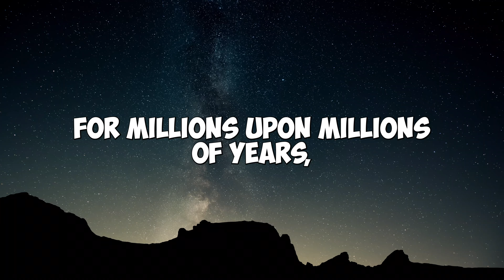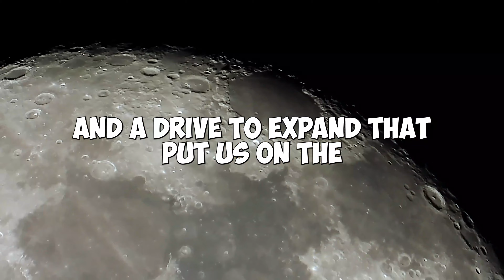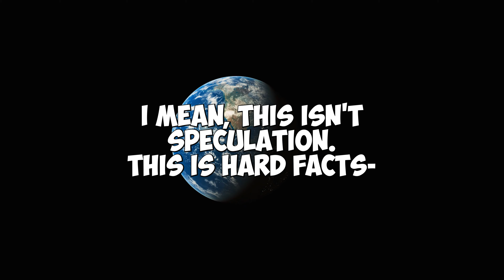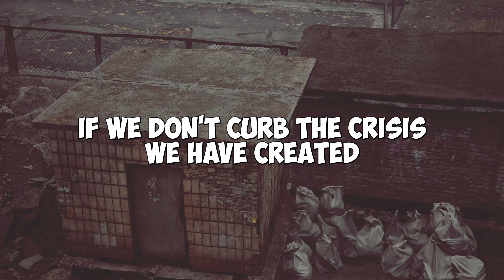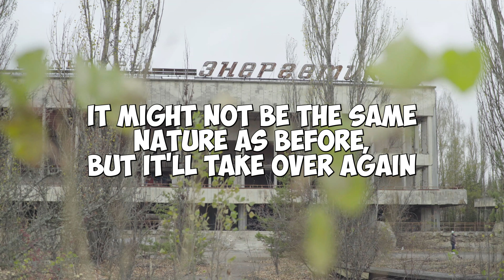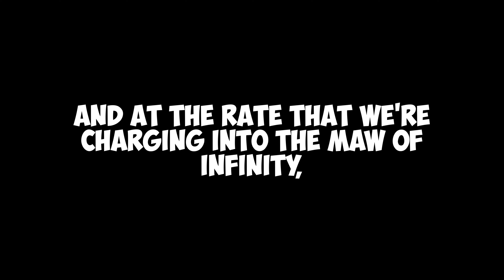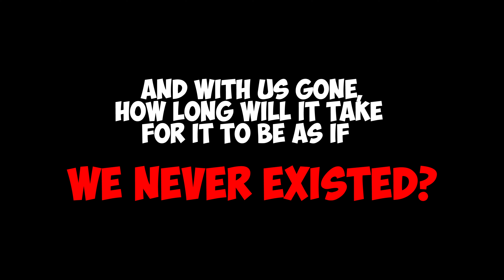Nature will survive without us- we won't survive without nature [VIDEO ESSAY]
⧪  This video is an appeal; an appeal for the sake of the future of humanity. If we want our legacy to carry forward, to be remembered, we need environmental change. Nature will survive without humanity. Humanity cannot survive without nature.

 ⧪ Hubris has always been a core part of human nature, and with the global climate crisis looming that hubris presents itself again- we cry out to our leaders for change, lest we destroy ourselves and take the world with it.

⧪ We need a little perspective, however; if we continue to do nothing, and the 21st century proves to be the last for humanity, the world will keep turning, and evolution will eventually refill the world. Soon enough, for all our developments and progress, it'll be like we never existed.

|| VIDEO CONTENTS  ||

00:00 - Extinctions past
02:05 - Our very own extinction
03:02 - Nature will return. We won't.
05:11 - Closing poem
06:06 - Close

Remember- It is our future we are watching burn away. We must demand better now, before it's too late.